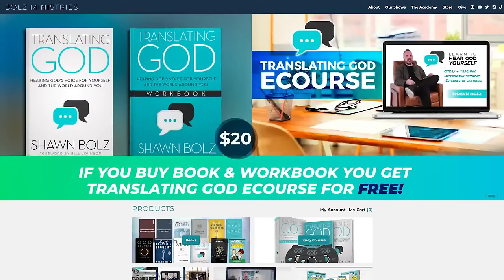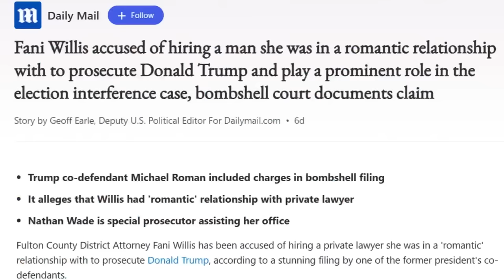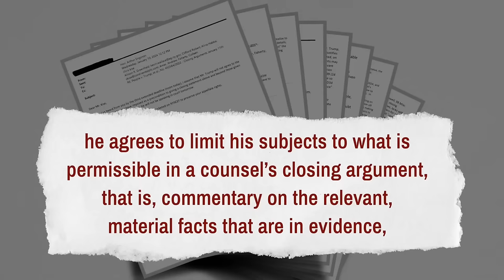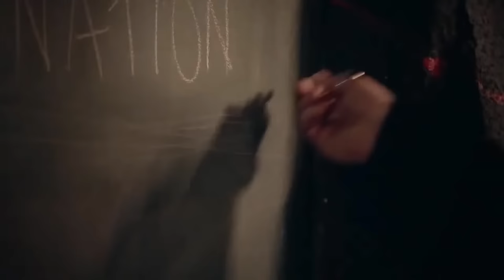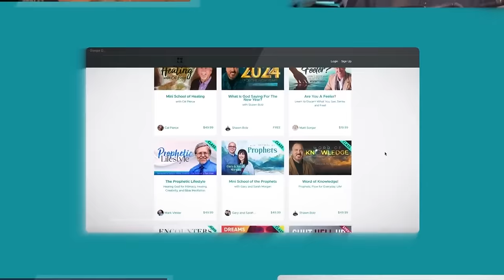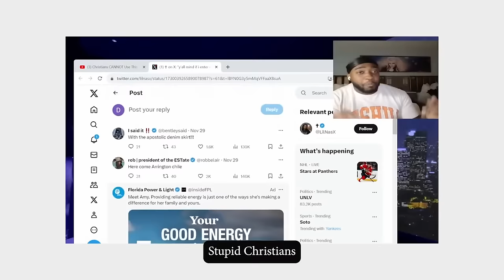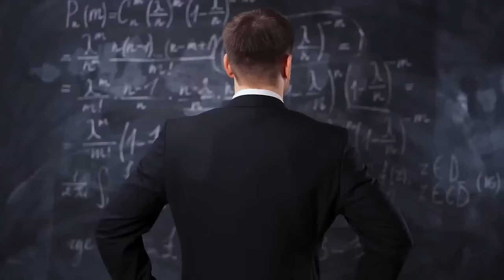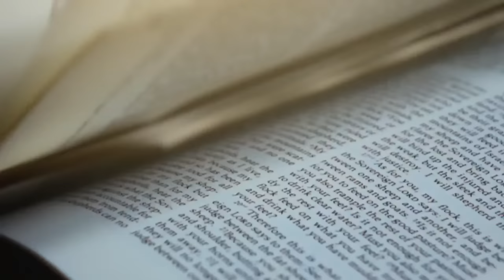Cases Against Trump Imploding + Blasphemy in Entertainment? Lil NasXG! | Shawn Bolz Show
On today's Shawn Bolz Show, we got a lot to talk about. Trump won Iowa and so many of the cases against him are imploding, we have encounters with Jesus’s love happening on the Chosen series, this time with Zebedee, and Lil Nas X blasphemed Jesus in the grossest way in Hollywood history but then said “Just kidding and sorry not sorry.”

Then I have a clip from my upcoming Sunday prophetic perspective and it's all about 3 things God told me for you in 2024! Come join me in the chat too. I want to hear your perspective today!

Take a class or attend an event at our Spiritual Growth Academy:
Our 4 week classes and monthly events are designed to do the heavy lifting in your spiritual growth journey. Learn how to hear from God, stay spiritually healthy, and impact the world around you.